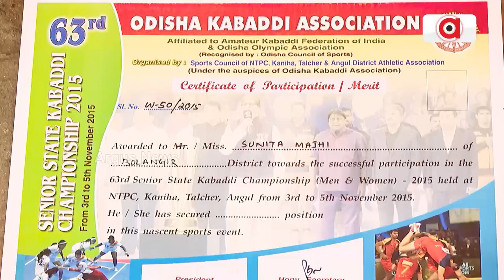Prashnakal : Once A Kabaddi Player Now Struggling To Get A Life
ପ୍ରଶ୍ନକାଳ: ଓଡ଼ିଶା ପାଇଁ ଗୌରବ ଆଣି ଅପମାନିତ || Prashnakal